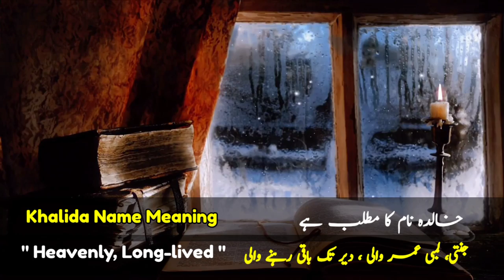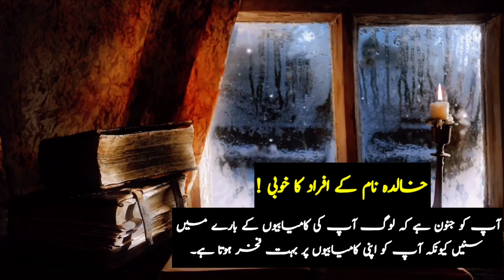Khalida Name Meaning In Urdu || Khalida Naam Ka Matlab Kya Hai || Top Islamic Name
Assalamualaikum :
Viewers, in this video you will see complete information about Khalida Islamic Girl Name. Khalida name meaning in Urdu and English language. What is a girl or girls named Khalida like? Khalida name Lucky Number, Lucky Day, Lucky Stone and Lucky Colors for Khalida name, all this information is included in this video. Also, if you have any other question about the name Khalida in your mind, then you can definitely ask in the comment section.

khalida name lucky number
khalida name lucky stone
khalida name lucky colour
khalida name nature
khalida name personality
خالدہ نام
خالدہ کا معنی
خالدہ کا مطلب
خالدہ نام کا مطلب
خالدہ نام کا کیا مطلب ہے
خالدہ نام کیسا ہے
خالدہ نام کی لڑکی
خالدہ نام کے معنی
خالدہ نام کا معنی